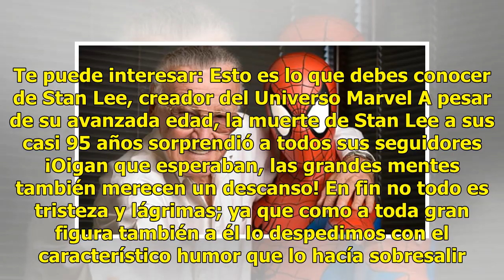Así despiden a Stan Lee en redes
Este 12 de noviembre las redes sociales se inundaron de las más bellas y sentimentales despedidas para el rey del cameo, que además fue una de las mentes más creativas del mundo de los súper héroes. Nos entregó personajes sacados de sueño que ni siquiera nosotros imaginábamos; desde Spider-Man, hast...